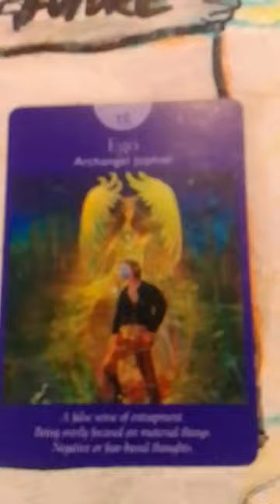😇JEREMIEL💥😇 JOPHIEL👺,😇URIEL🌞:10🌊Q👑🪙🌀 JUDGEMENT🌋 5🗡️4🔥KT🪙 P🌊DEVIL😈8🔥8🪙4🔥SUN⛅9🪙4🗡️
5-42 Hargrave St.
Winnipeg,Manitoba,Canada
R3C1N1